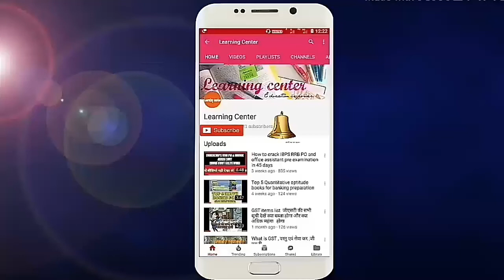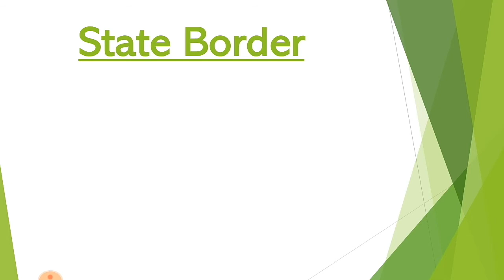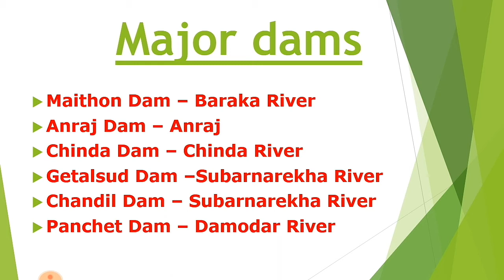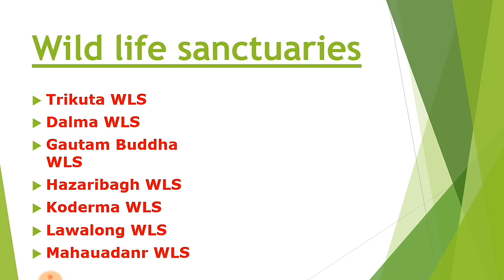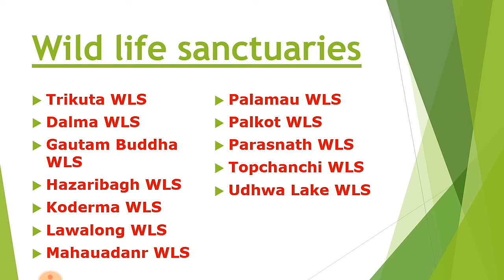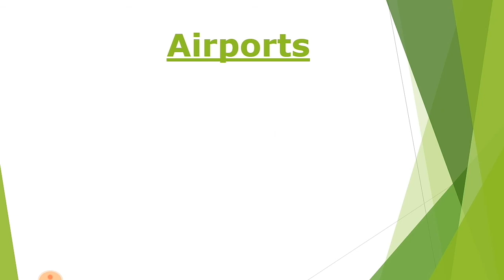Static Awareness of Jharkhand | IBPS RRB PO & Clerk Mains